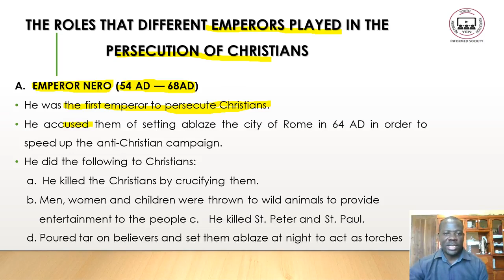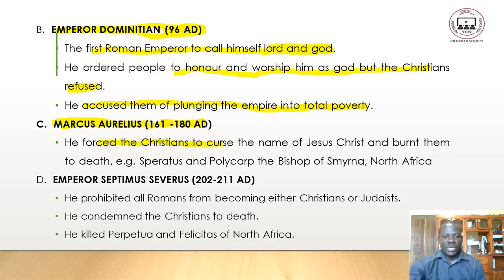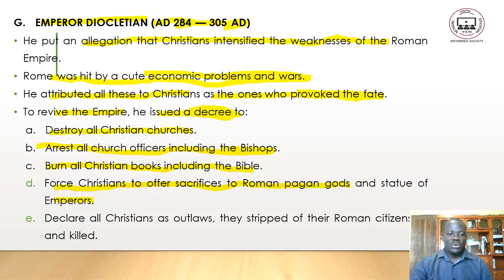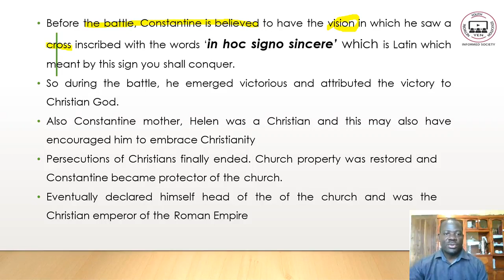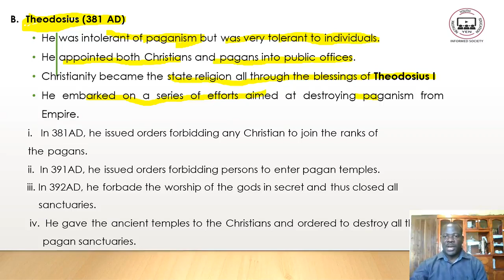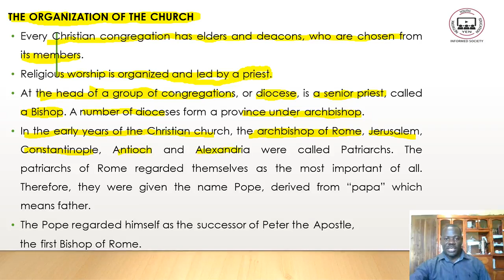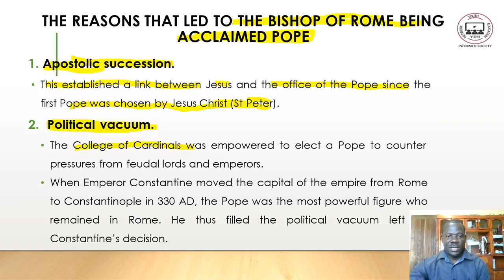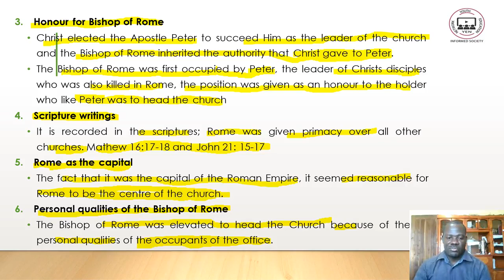Roles of Different Emperor's in Persecuting Christians: History F2 Topic 4 Part 2 - YEN MALAWI